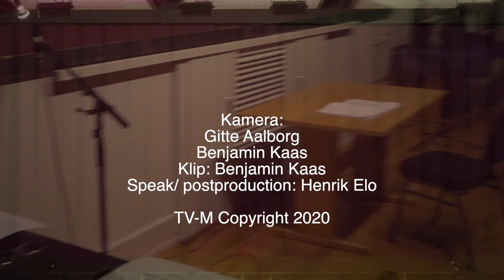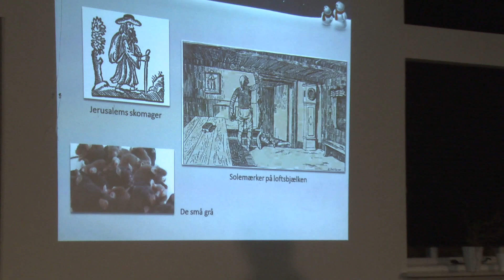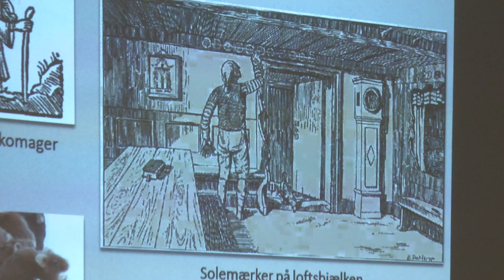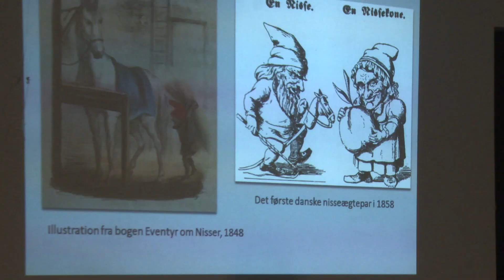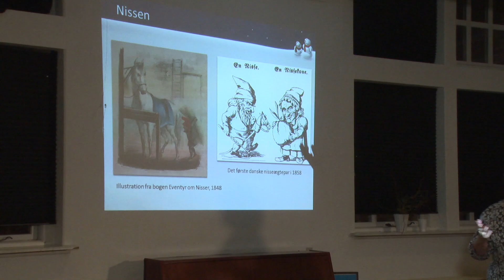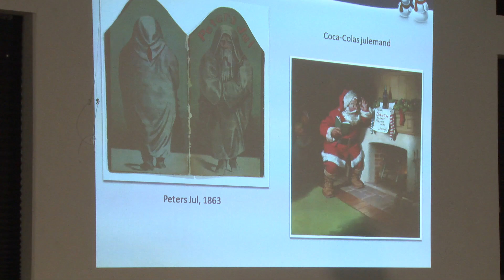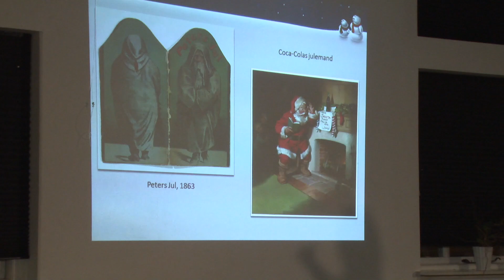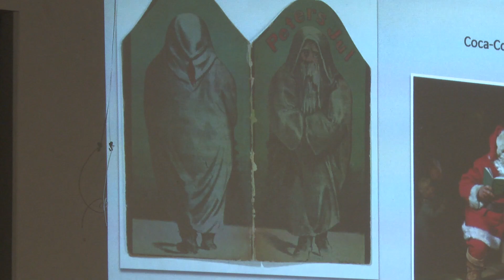TV-M 16/12-20: Julekoncert - Logik for Burhøns 4 - Jul gennem tiden 2 - Marked - Juletræer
TV-M onsdag d. 16. december 2020.
Program:
Julekoncert med Nykøbing F. Garden 1. del.
Idestrup Dilettanterne: Logik for Burhøns 4 del.
Jul gennem tiderne, på Lolland-Falster, 2. del.
Julemarked i Horbelev, 2015.
Den gang Nykøbing fik to juletræer på Torvet.